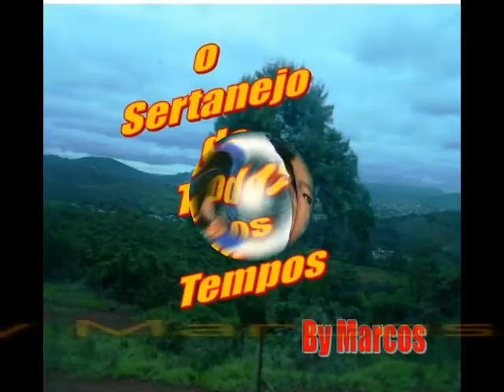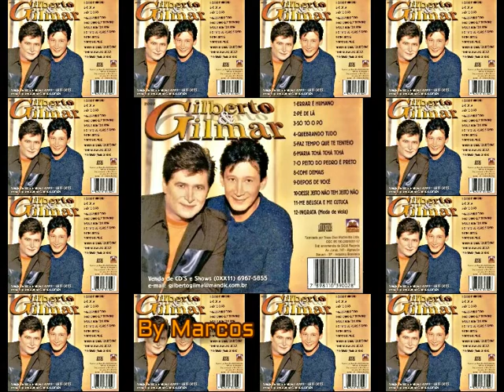Gilberto & Gilmar - Depois de Você - Ano de 1999 By Marcos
Gilberto & Gilmar
Ano: 1999